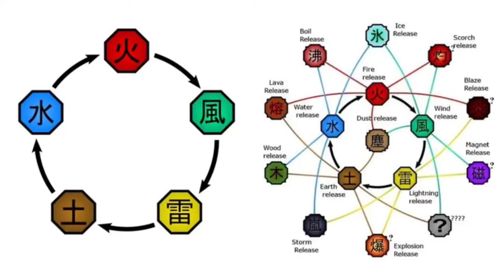Special 20 Subscribers.Tq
Tq Guys